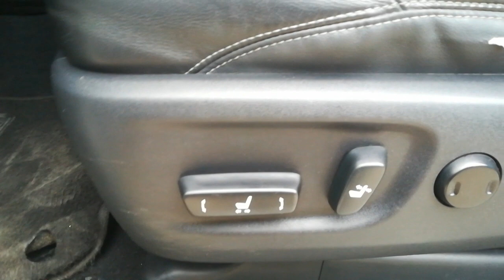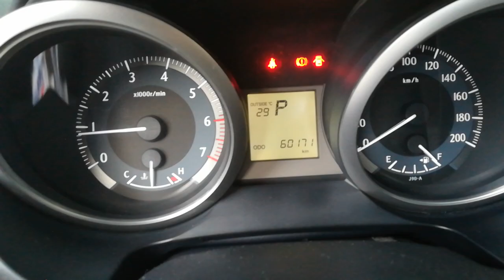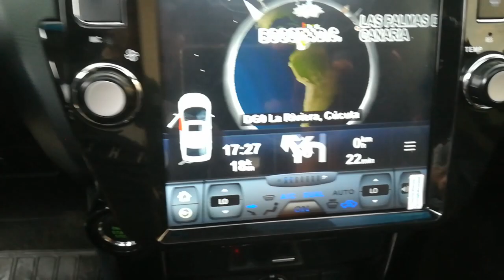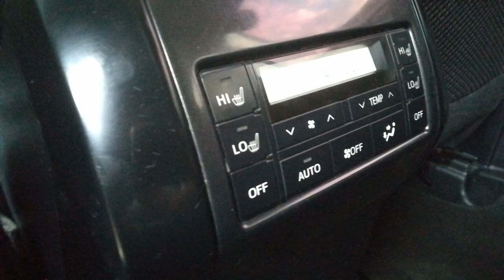TOYOTA PRADO TXL TP 4x4 MOD 2014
MARCA: TOYOTA
VERSION: PRADO TXL
MODELO: 2014
MOTOR: 4.000CC, V6 + 24 VÁLVULAS
+ VVT-i (DUAL) + DOHC + EF
TRACCIÓN: 4x4
KILOMETRAJE: 60.171 Kms
TIPO DE ENCENDIDO: Electrónico
TRANSMISION: Automática
ECT-i secuencial (6 velocidades)
DIRECCIÓN: Hidráulica
TIPO DE FRENO: ABS (Rin 20 de lujo origina de Toyota, Frenos de disco en las cuatro llantas)
COLOR: blanco perlado
COMBUSTIBLE: Gasolina
INTERIOR:
• Tres filas, siete puestos
• Cuatro vidrios eléctricos
• Retrovisores eléctricos y abatibles
• Bloqueo de vidrios y puertas
• Cojinería en cuero color negro con costura blanca (original de Toyota), silla del conductor, con calefacción en las dos filas de sillas
• Aire acondicionado trizona automático
• Ocho bolsas de airbags de seguridad
• Control de mando en el volante de sonido y teléfono
• Pantalla de entretenimiento de 10 pulg, radio, cd, fm-am, mp3, auxiliar, usb, Parlantes de sonido en las puertas
EXTERIOR:
• Exploradoras, luz led
• Farola de lujo, sunroof
• Spoiler original, barras de techo
• Estribos de lujo, persiana cromada
• Sensores y cámara de reversa
• Luz direccional en sus retrovisores
INFORMACIÓN ADICIONAL
• Único dueño, sin siniestros
• Placa terminada en 7 de Bogotá
• Soat hasta mayo del 2019
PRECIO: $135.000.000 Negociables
Se recibe vehículo de mayor o menor valor.
FINANCIACION: Financiable el 100% del valor comercial (aplican términos y condiciones).